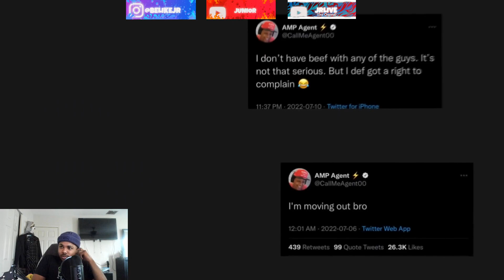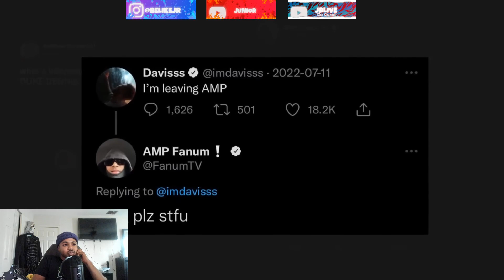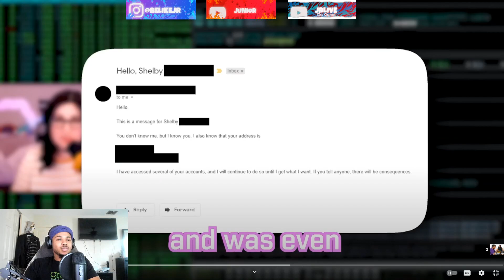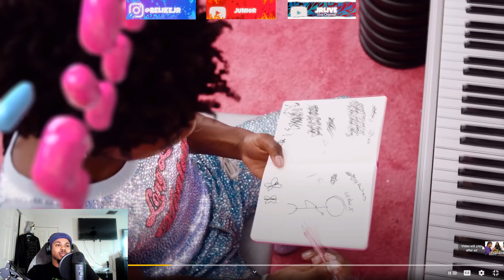AMP IS TOO WILD 😭 AMP GOES TO THERAPY | Reaction